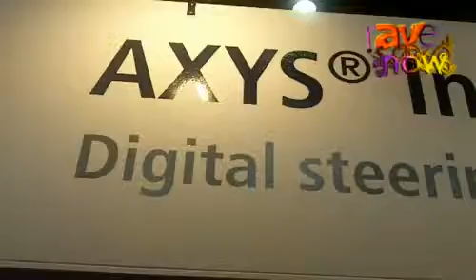Duran Audio (Netherlands) Shows Intellivox Line Array